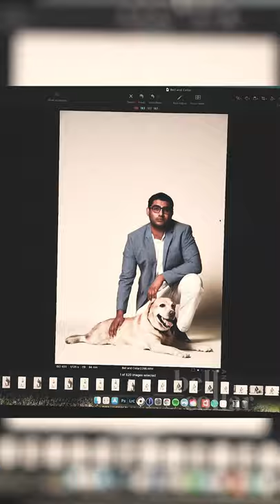Pancake the Labrador, Bell & Collar Dog Fashion Photography - Behind the scene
Real people real pets. This is the essence of our BnCFurever campaign. Here we have the handsome Sutesh and Pancake the Labrador in our next feature.

A big shoutout to all the pets who have been our best companions over the years – and furever.

Showcasing behind the scene of the real-time high fashion photography along with sweet interactions of pets and owner.

Check out the high fashion shoot photography from Bell & Collar